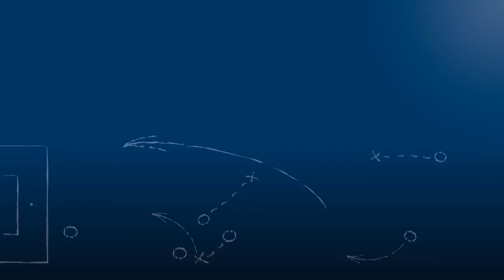Teodor Rus - 1.CfR Pforzheim - zum Spiel vs. SV Oberachern, im FuPa.tv-Interview am 27.8.2016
Teodor Rus, Trainer des 1.CfR Pforzheim, im FuPa.tv-Interview zur Begegnung 1.CfR Pforzheim - SV Oberachern am 5. Spieltag der Oberliga BW.